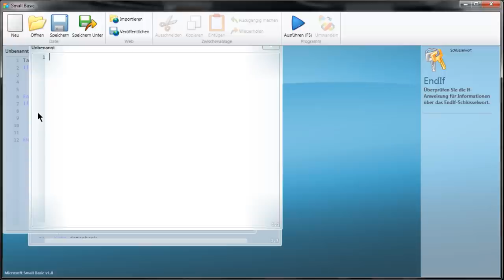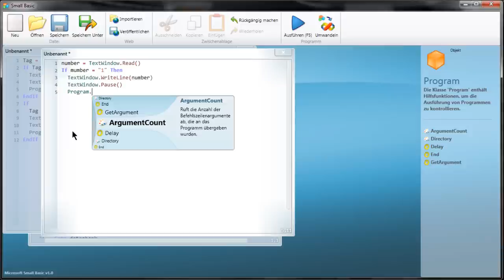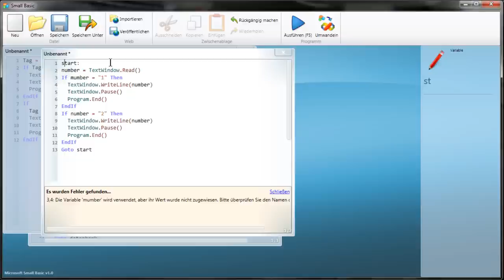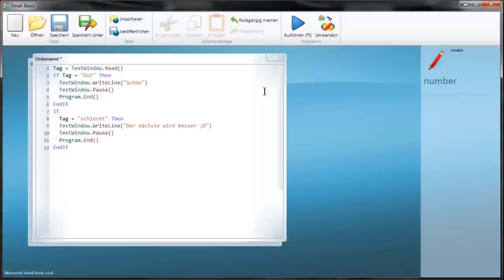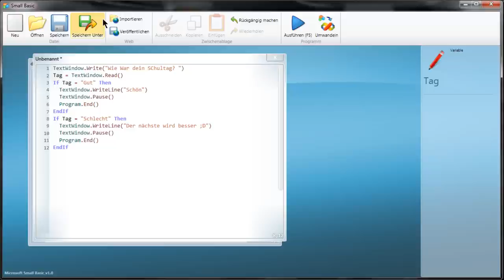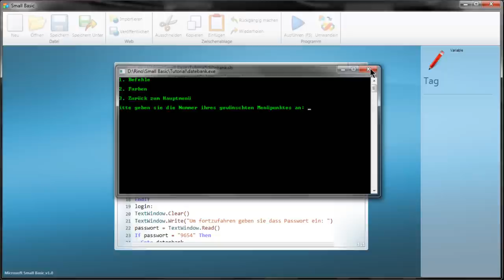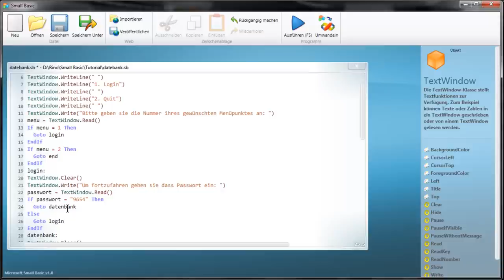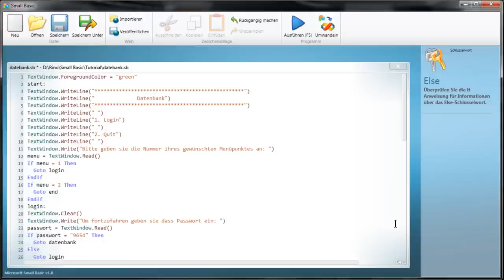Small Basic Tutorial Deutsch 04 [Full HD/1080p]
Small Basic lernen einfach gemacht! Diesesmal mit 2 Programmwünschen und dem "If-Befehl"